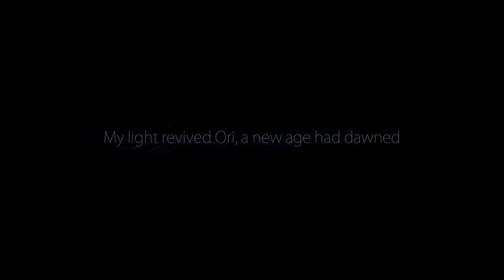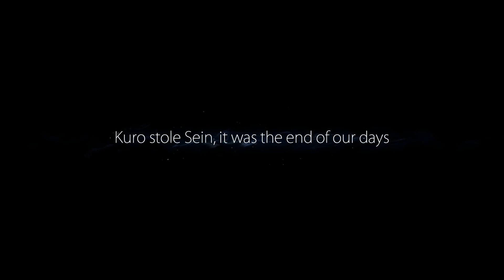Let's Play: Ori and the Blind Forest Part 1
Hey everyone! This is a new Let's Play of Ori and the Blind Forest! I have wanted to play this game for a while and had some issues when I tried to record before I got my new computer. I"m glad that I now have the correct setup to finally do this! Enjoy!